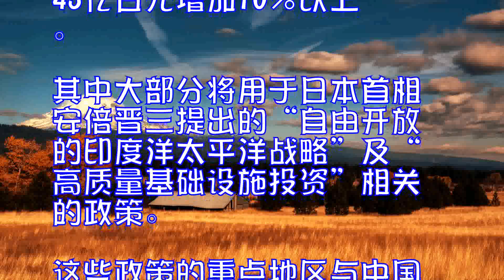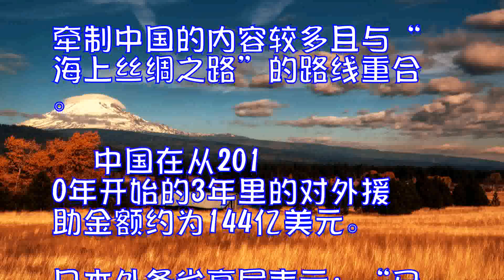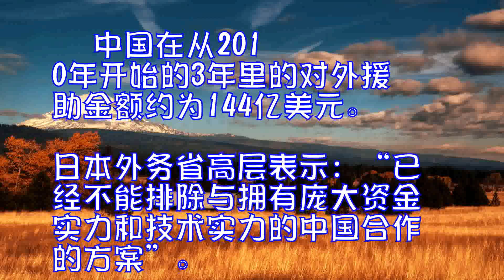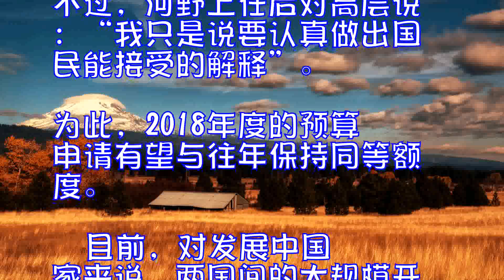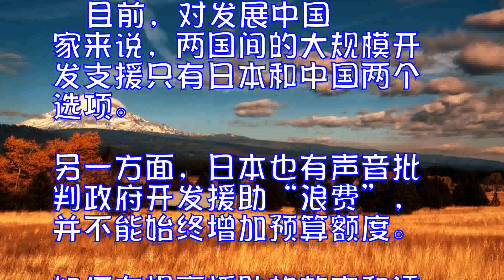日本ODA与中国一路重合的苦恼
有关日本的政府开发援助（ODA），日本外务省2018年度的预算申请将比2017年度当初申请的4343亿日元增加10％以上。其中大部分将用于日本首相安倍晋三提出的“自由开放的印度洋太平洋战略”及“高质量基础设施投资”相关的政策。这些政策的重点地区与中国提出的“一带一路”构想中的“21世纪海上丝绸之路”完全重合。不过这一点也让日本政府开发援助感到苦恼。        最近日本政府开发援助的主要投资项目是为东南亚提供巡逻艇以及在非洲海湾地区的基础设施。日本政府提出在东海、南海至印度洋一带“强化连接性”，还将致力于岛屿的雷达建设和海湾设备建设。牵制中国的内容较多且与“海上丝绸之路”的路线重合。     中国在从2010年开始的3年里的对外援助金额约为144亿美元。日本外务省高层表示：“已经不能排除与拥有庞大资金实力和技术实力的中国合作的方案”。另一方面，也无法忽视中国实施开发援助背后的理由。中国凭借“珍珠链战略”，以包围印度的形式推进了航线开发，并接连在斯里兰卡和吉布提建设港口，正在扩充海上基地。     日本政府之所以将此视为问题是因为缺乏经济合理性和透明性。中国向没有还款能力的发展中国家贷款，一旦破产就剥夺他们的经济权益。例如在吉布提本应用于民生用途的港口被用于军事用途。日本从安保上考虑想阻止中国的行动。     “陆路还能设法阻止，但海上航路就难了”，印度政府官员这样对日本外务省高层表示。印度因军事冲突和经济问题等对中国抱有不满，但又难以对抗携手周边国家开辟航路的中国。     一方面，对日本的政府开发援助战略来说，不确定因素也在增加。新上任的外相河野太郎以前曾批判外务省是“害务省”，要求将政府开发援助的预算减半。不过，河野上任后对高层说：“我只是说要认真做出国民能接受的解释”。为此，2018年度的预算申请有望与往年保持同等额度。    目前，对发展中国家来说，两国间的大规模开发支援只有日本和中国两个选项。另一方面，日本也有声音批判政府开发援助“浪费”，并不能始终增加预算额度。如何在提高援助的效率和透明性的同时与中国对抗？日本的政府开发援助需要比以往更加追求战略性。